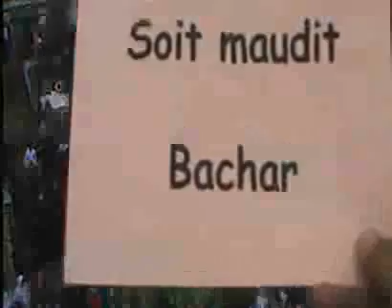13 1 Hama أوغاريت حماة حي باب قبلي , مظاهرات جمعة دعم الجيش السوري الحر